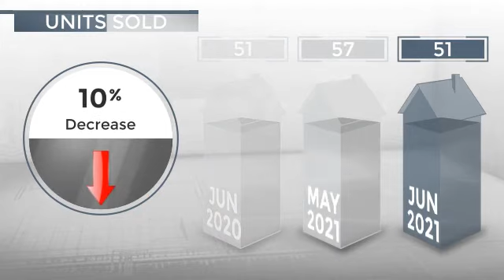San Diego, CA, 92117 - Real Estate Market Update - July 2021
0